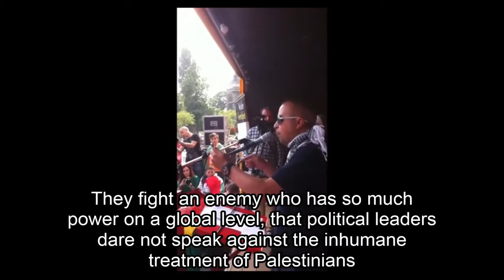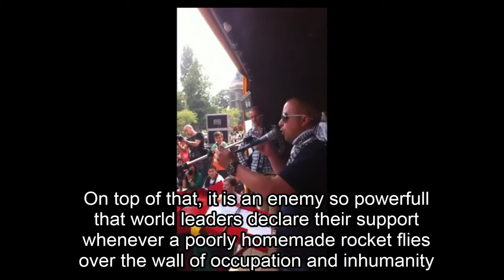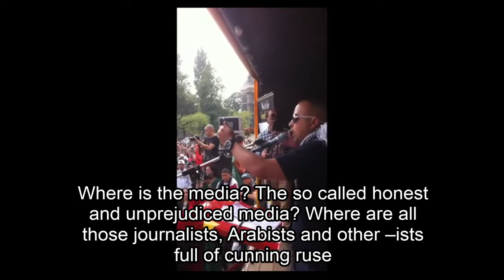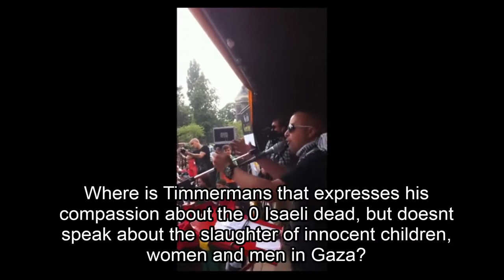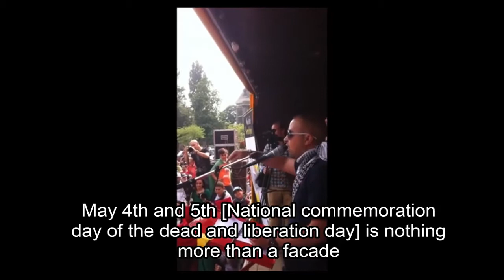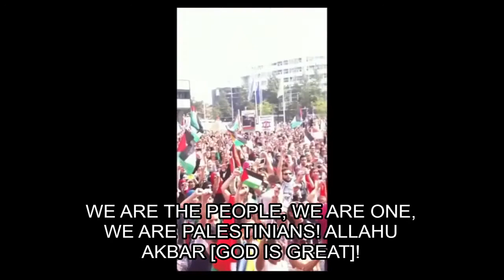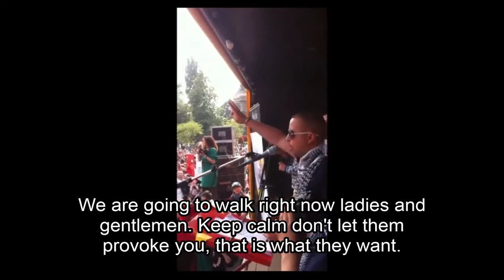POWERFULL EPIC SPEECH - SAVE GAZA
POWERFULL EPIC SPEECH! Must watch! We stand with Palestine!! "...a voice for the voiceless, a piece of hope for the hopeless and a ray of light into the darkness of Gaza, which dwells behind a curtain of smoke of the inhumane bombing". Nederlands gesproken - With English subtitles! Greetings from Holland!

Second Back-Up English Facebook Page!
Spanish Syrian Perspective Page!
Serbian Syrian Perspective Page!
Swedish Syrian Perspective Page!
German Syrian Perspective Page!
Our LiveLeak Channel!
Follow us on TruTube!